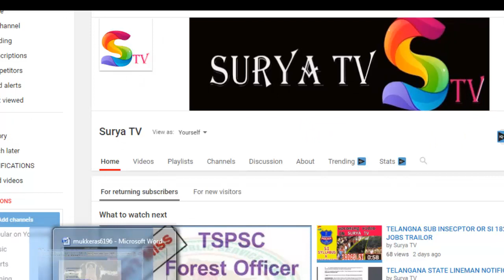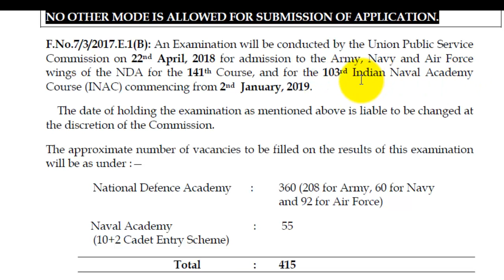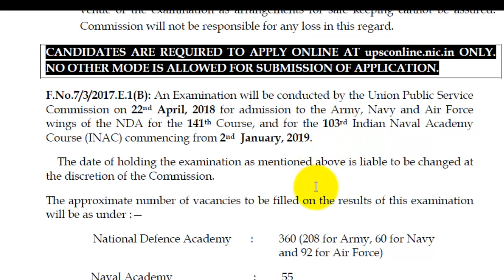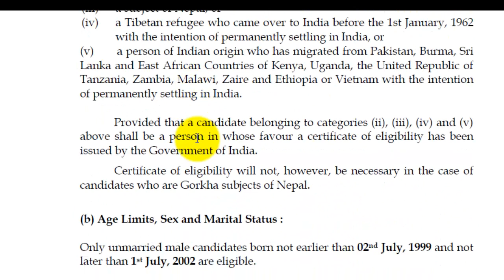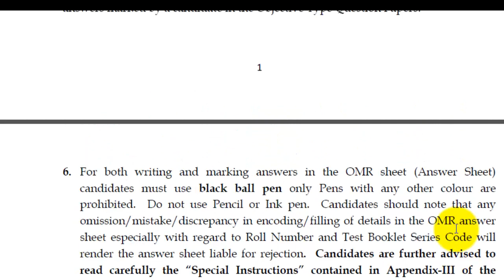UNION PUBLIC SERVICE COMMISSION NOTIFICATION FOR NDA/NA EXAM IN TELUGU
ONLY ONE EXAM FOR NATIONAL DEFENCE ACADAMY AND NAVAL ACADAMY AND AIRFOCE
MEERU INTER AGE LONE OKA MANCHI JOB KAVALANI ANUKUNTE EE EXAM MEEKU CORRECT CHOICE
ఒకే పరీక్ష తో చిన్న వయసులోనే మంచి లెఫ్ట్నెంట్ హోదా
పూర్తి వివరణ
మంచి అవకాశం
దేశానికి సేవ చేసే అదృష్టం